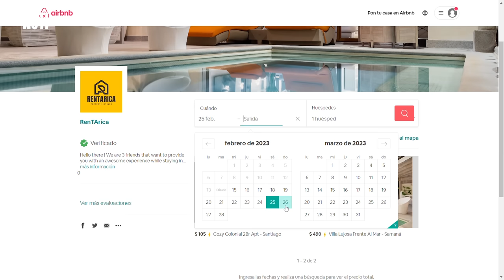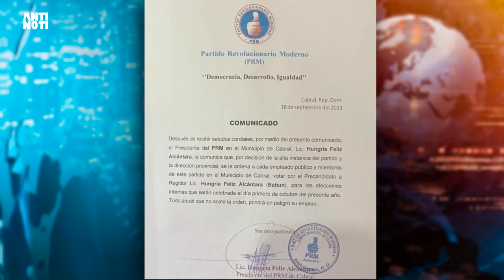Abinader Calla La Boca A Activista De Columbia University | Antinoti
Durante su viaje a Nueva York para participar en la Asamblea de la ONU, Luis Abinader le calla la boca a una activista LGBT de Columbia University; Siguen las presiones al gobierno para que abra nuevamente la frontera con Haití entre ellas, la de Virginia Antares, candidata presidencial de Opción Democrática; Un alto dirigente del PRM, Hungría Feliz Alcántara, amenazó a los empleados con cancelarlos si no votan por él en las primarias.